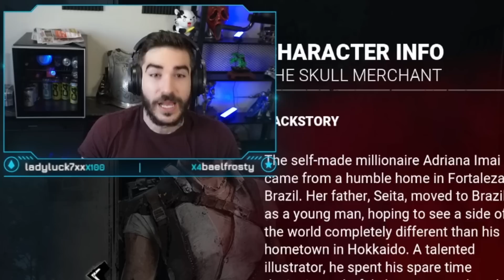*NEW KILLER* THE SKULL MERCHANT! (PERK BREAKDOWNS AND MORE!) | Dead By Daylight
We break down NEW SKULL MERCHANT Killer in Dead By Daylight, her perks, her abilities and Mori!

Fabletics - Check out the gear and get a special deal when you become a VIP with my

OTHER THINGS
BUTTS